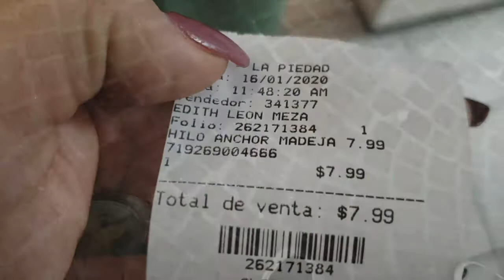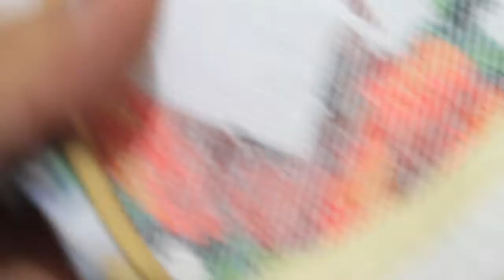Flosstube 77: ACOMPAÑAME A BORDAR- HEYBRUJILLIZA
las quiere.
HeyBrujillizas'